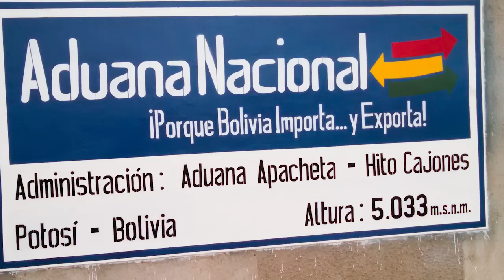MOTO DESERT ADVENTURE - Trailer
* Moto Desert Adventure 2015 *
- 8.170 kms rodados, acampamentos e baixo custo.
- Uma aventura, uma Viagem de Moto com uma Ténéré 250 cc.
- Iniciada em 29 de janeiro de 2015 com duração de 23 dias.
- Passando por Argentina (Missões), Chile (Deserto do Atacama), Bolivia (Salar de Uyuni, La Paz, Estrada de La Muerte), Paraguai e muitos mais.

Integrantes:
* Djéssica Neitzel
* Maiquel Zitzke Fischer
* Yamaha Ténéré 250cc - (Gafanhoto)